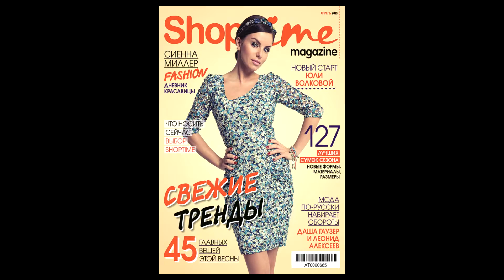Yulya Volkova for ShopTime magazine. Backstage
Camera - Sergey Gimro
Edit - Sergey Gimro
Model - Yulya Volkova
Photographer - Slava Filippov